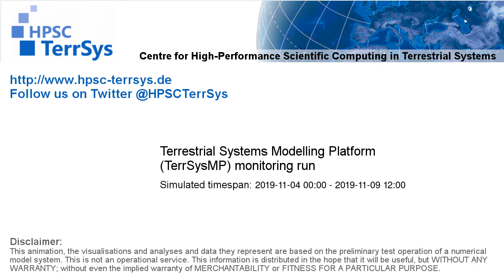TerrSysMP monitoring run 2019-11-04 - surface short-wave radiation - NRW (132h)